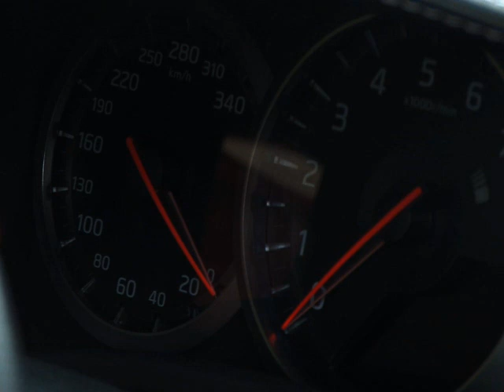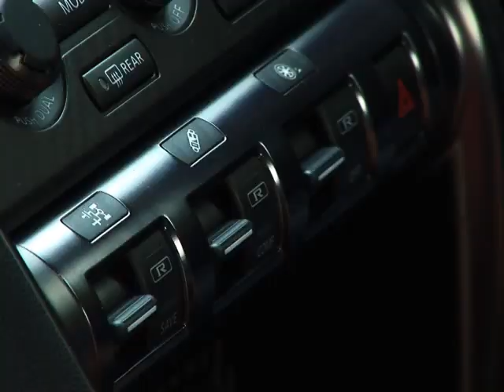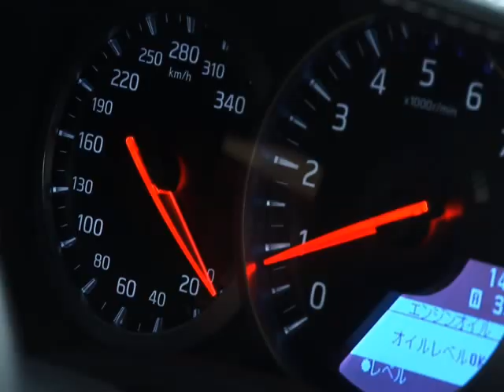日産 GT-R vol.1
2013年モデルの進化ポイントは"上質"。エンジンは550psにパワーアップ、ボディー剛性強化、本革を使ったインテリア、ステアリングフィールなどをご紹介。